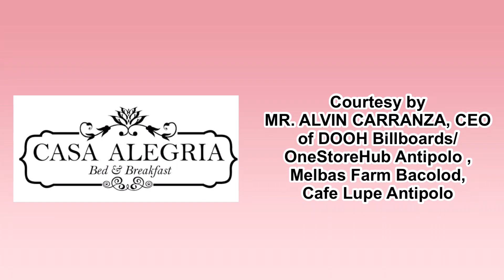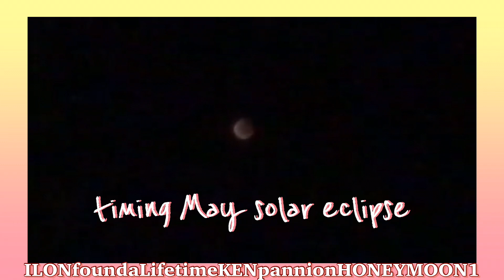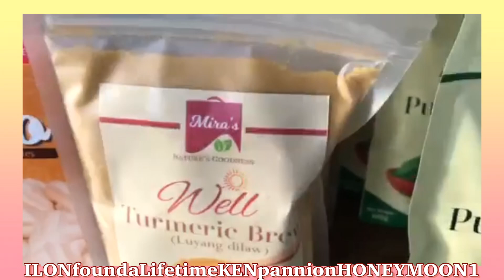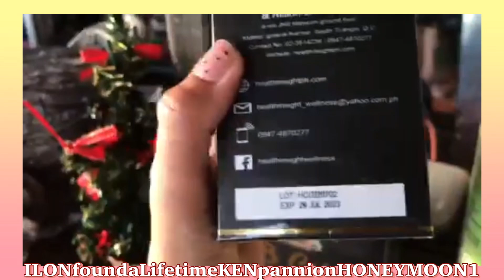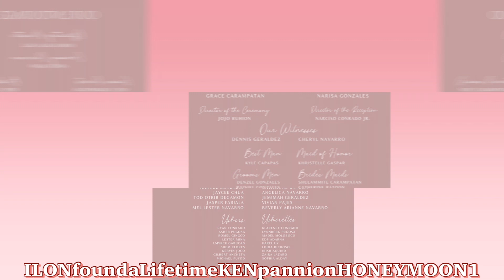05/ ILON & KENZIE’S 1st Honeymoon at CASA ALEGRIA TAGAYTAY CITY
ILON  Found A Lifetime KEN Companion ( my daughter’s wedding )

JOHN ILON CARAMPATAN & KENZIE PISCOS GONZALES WEDDING

Wedding day : November 7, 2022 4pm
My gown sponsor by Boss B /Former DAR Secretary BERNIE CRUZ

1st Honeymoon

CASA ALEGRIA TAGAYTAY CITY
Courtesy by MR. ALVIN CARRANZA, DOOH Billboards/ OneStoreHub Antipolo / Mommy Narisa

2nd Honeymoon

HOTEL CASIANA Tagaytay City
Courtesy by Director MS. EMELITA P. BAGSIT, DOST - CALABARZON / Mommy Narisa

3rd Honeymoon

BORACAY - Courtesy by  ROEL GONZALES ( bride dad )

Photographer : PaperWall Studio

Flowers Arrangement by “PETALS & TWIGS Manila 💐💐💐

Sounds : Cubao Congregations / Via Zoom

Family Stay In at the SPLENDIDO Country Golf Club Tagaytay City

By Ms Horizon Chaser
Happy Morning Show